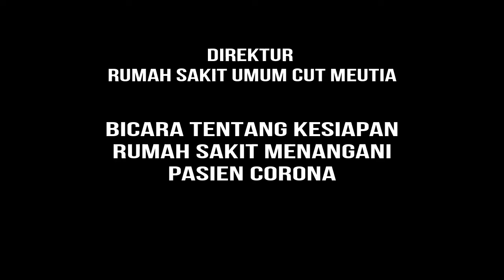Direktur RSUCM drg Nuraida I Masih Banyak Kebutuhan Untuk Memenuhi Standar WHO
Direktur Rumah Sakit Cut Meutia Aceh Utara, dr. Nuraida mengatakan masih banyak kebutuhan sarana dan prasarana sebagai rumah sakit rujukan menangani berbagai penyakit yang berbahaya yang viral saat ini.

ia meminta pemerintah pusat agar dapat memenuhi kebutuhan rumah sakit sehingga berstandar rekom WHO.